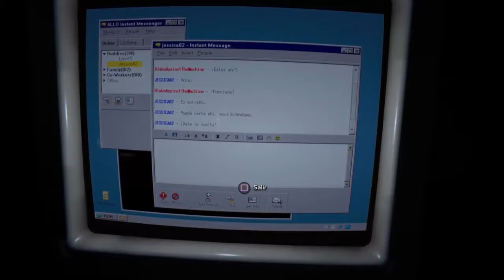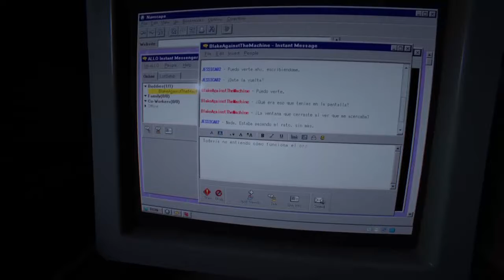Me gusta este juego | Outlast 2 Parte 25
Grasias por ver el video.